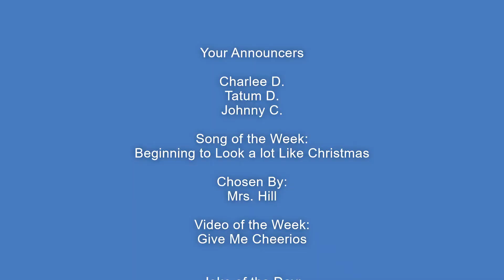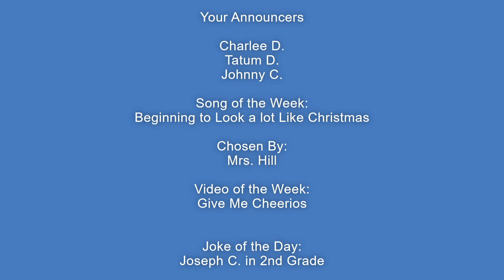12 04 2020 Give Me Cheerios